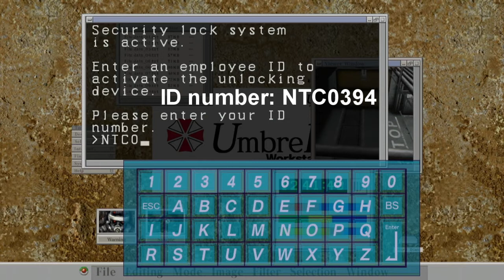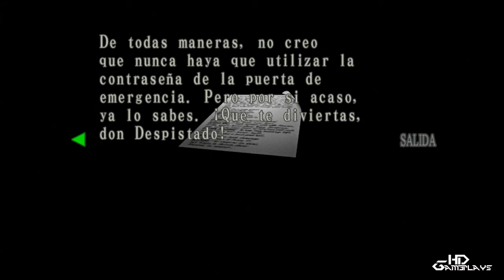Resident Evil Code Veronica-X Walktrought #2 [HD]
Segunda parte del Walktrough de RE Code Veronica - X.